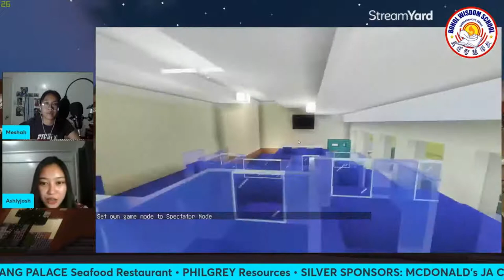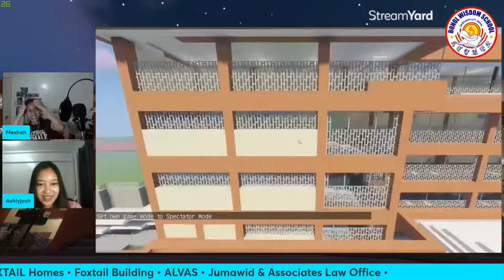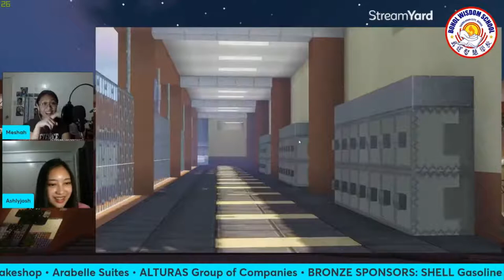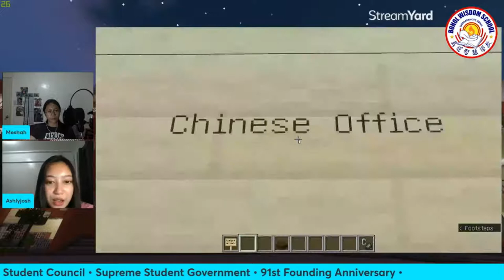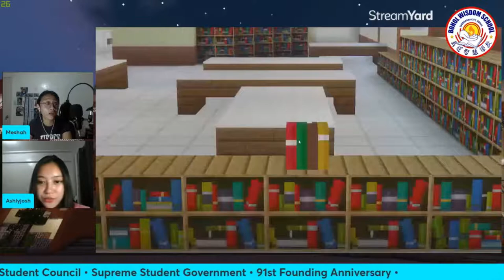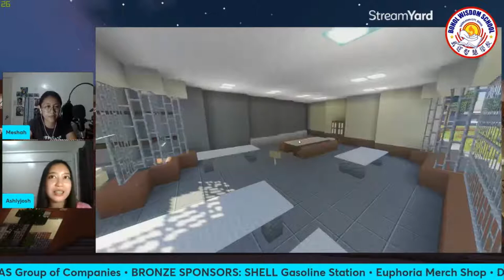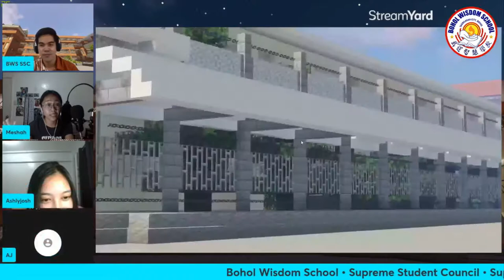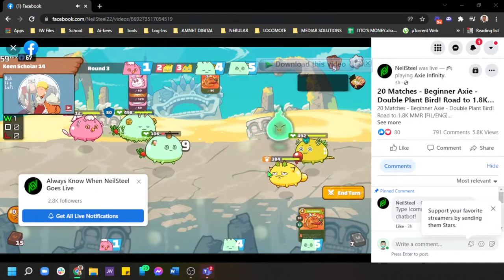BWS Virtual Tour via MineCraft | BWS TV Live Stream